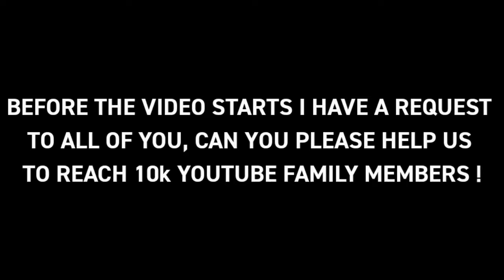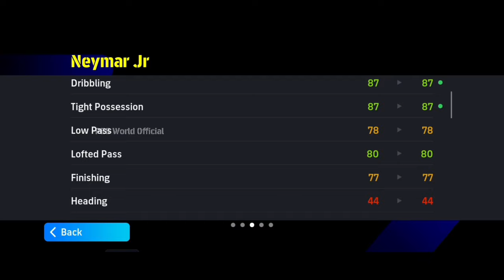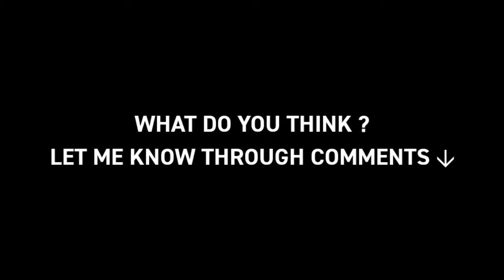🤯OMG🤯 FIRST LOOK & IMPRESSION OF EPIC NEYMAR | DRIBBLE GOD ? GOALS, SKILLS, CELEBRATION | eFootball